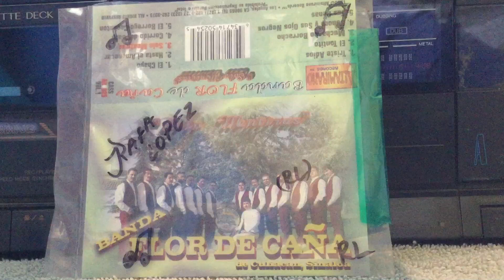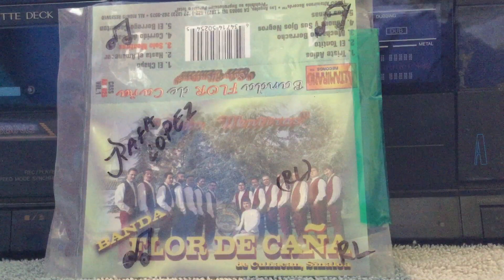Banda Flor De Caña: Muchacho Borracho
Banda Sinaloense Flor De Caña aya por el 1996